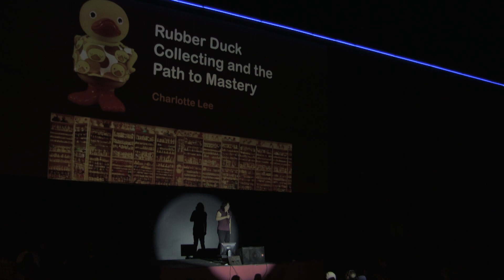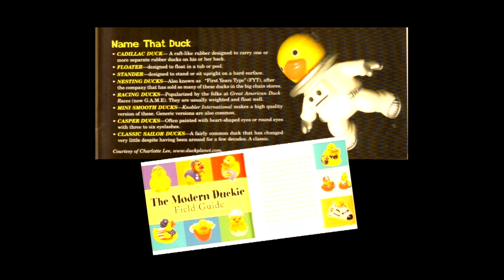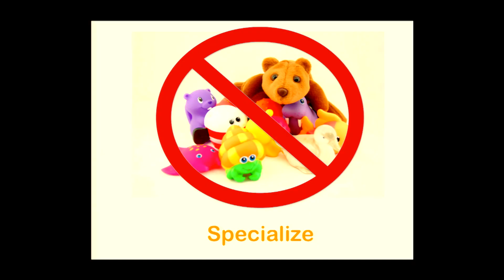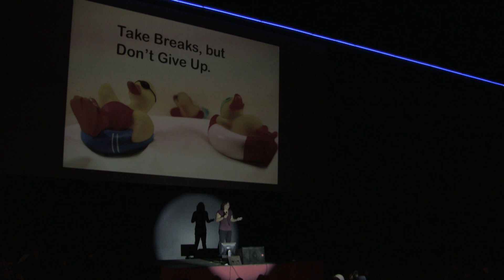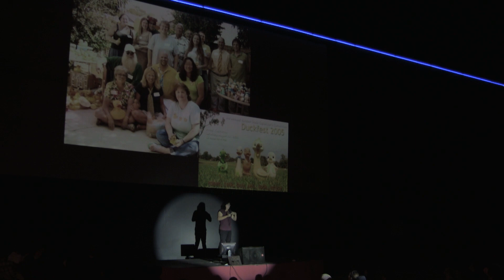Collecting Rubber Ducks and the Path to Mastery - Charlotte Lee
Charlotte Lee is a "reasonably successful" Assistant Professor at the University of Washington and is considered to be an expert in her field. However, in order to become an expert she first had to learn how to become an expert at all. While she learned a lot from her professors about how to BE an expert, her real education in terms of how to BECOME an expert was through collecting rubber duckies.

Long before I became a professor, Charlotte became a Guinness World Record holder for World's Largest Rubber Duck Collection.

Charlotte talks about different elements of mastery as they play out in duck collecting but that can be applied to any area of expertise:
* Practice assertive befriending: Make a real effort to get to know people who know things you don't;
* Build a community around you -- introduce people to each other and draw them into conversations together; Study little details to understand larger trends;
* Make new sense of the world -- develop typologies to help others see things they could not before;
* Take the high road and the longer view - Don't be a jerk and pace yourself.